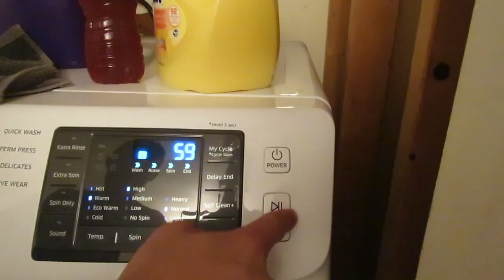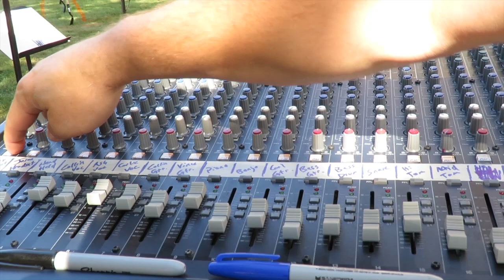Ground Breaking Sunday Vlog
So this is very exciting day for the church I attended did a ground breaking event. So I decited to break out the camera and vlog the day.